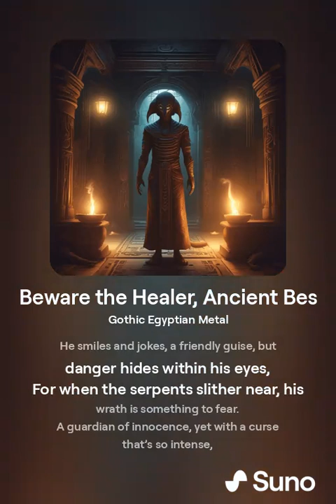AI Generated SCP 208 - Beware the Healer, Ancient Bes